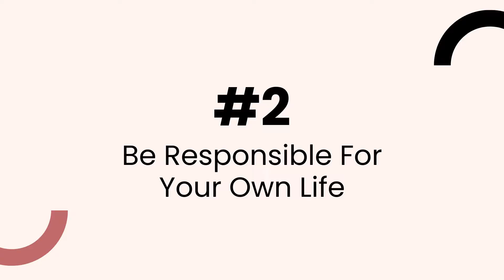Life Lessons for Teens - 14 Life Lessons For Teens (In 2023)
Are you a parent struggling to teach your teen the hard-knock lessons of life? If you are, this is your video. 14 life lessons for teens (in 2023) is a video outlining fourteen relevant life lessons for teenagers. Not only will your teen learn how to respect his or her feelings, but they will also understand that there is no easy way out and that apologies don't always come.

Honestly, most apologies never come, and 14 life lessons for teens will help your teenager understand that. Equally, these lessons are familiar lessons that we, too, had to go through and, for most of us, maneuver on our own. Now that we're adults, we can rest assured that videos like 14 life lessons for teens (in 2023) are here to make the process of being a teenager much easier.

↦ TIMESTAMPS
0:00 Intro
0:38 Listen to your elders
1:07 You are responsible
1:50 Respect your feelings
2:38 You are special
3:22 Make good choices
5:03 You are not entitled
5:49 The easy way out
6:44 Good circles
7:19 You are not the only one
8:10 Be a leader
9:36 One thing at a time
10:53 Validation
12:48 Apologies
14:39 Know yourself

(this video is about life lessons for teens,advice for teenagers,advice for 18 year old,real life lessons,real-life lessons for teens,advice for young poeple,life lessons for students)